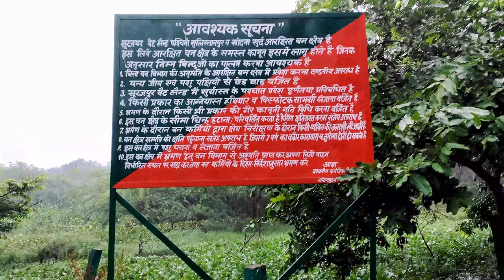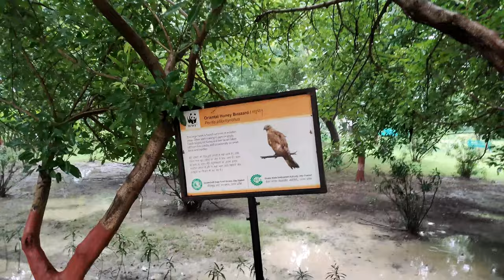Hidden places of noida /surajpur wetlands/ ye kerala nai noida hai /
( AT END OF THE VLOG THE VIDEO GOT STUCKED OR SAY HANGED DUE TO SOME TECHNICAL ISSUES ...I AM REALLY SORRY FOR THAT )

I hope you are good .
in this vlog i will show you one of the hidden places of noida and that is SURAJPUR WETLANDS OR SURAJPUR BIRD SANCTUARY you can visit this place through google map its in greater noida. and please watch this vlog till the end its going to be very scenic beauty , best place to feel monsoon .its totaly look like backwater of kerala.